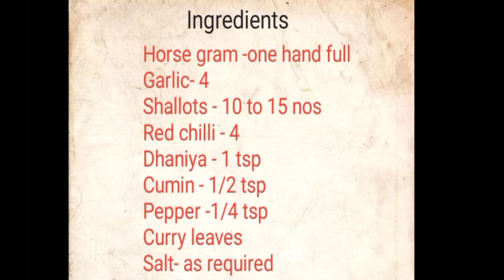Horse gram chutney ll kollu chutney recipes